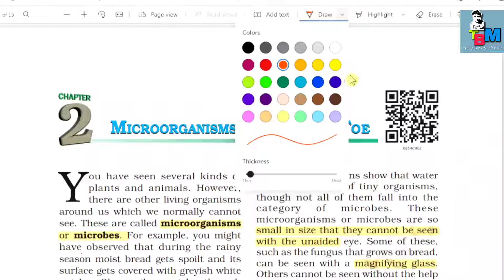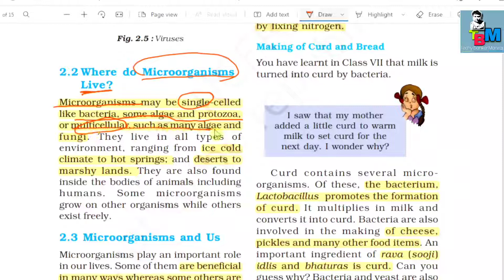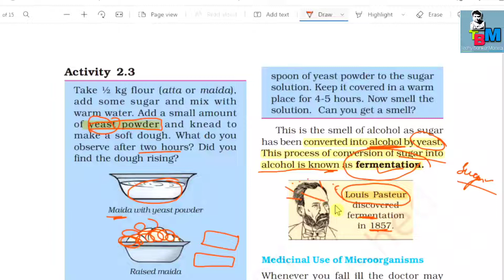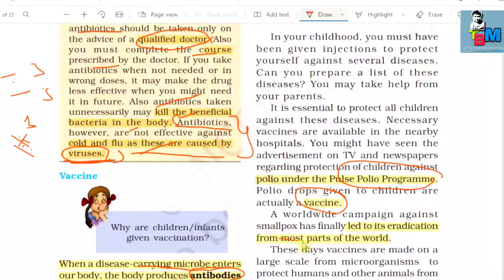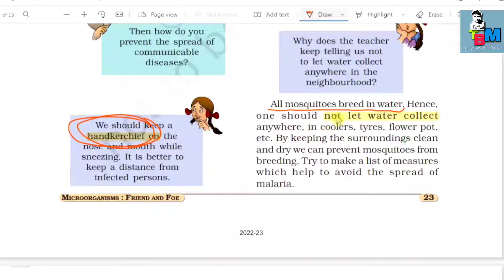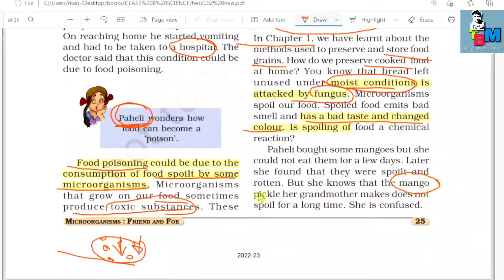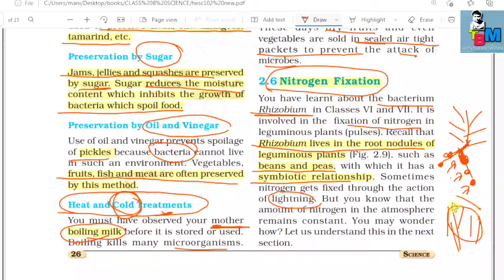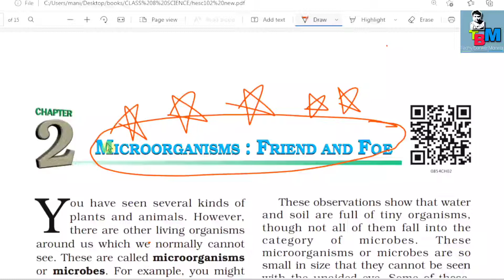NCERT Class8 Chapter2 Microorganisms Friends and Foe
This is chapter 2 of NCERT of Class 8.